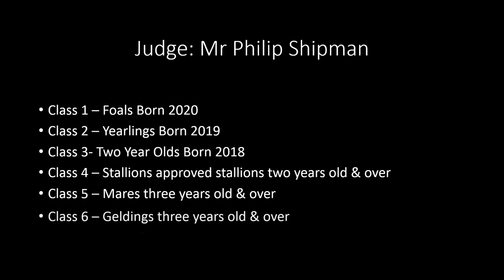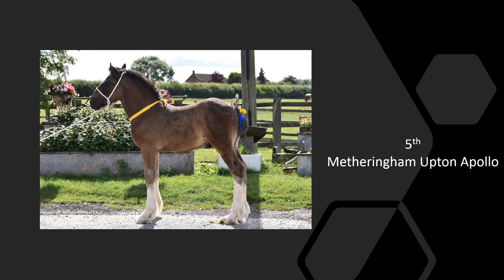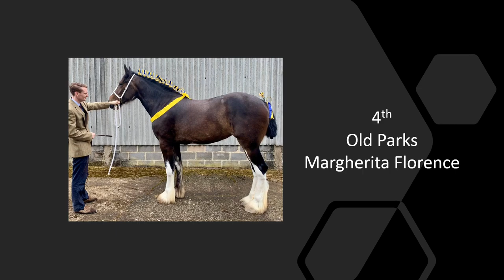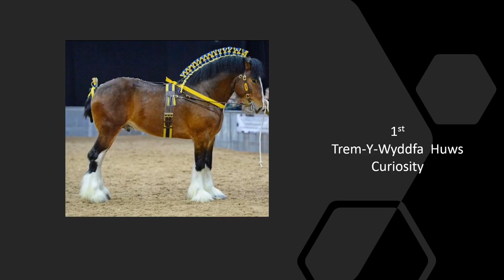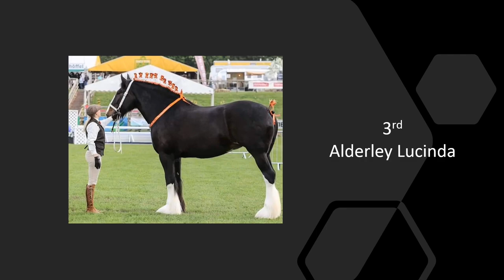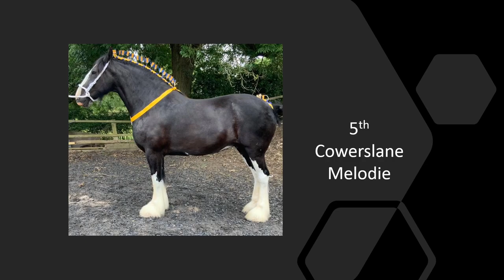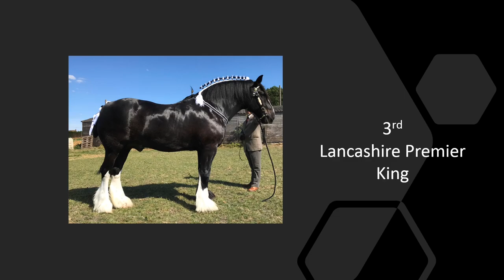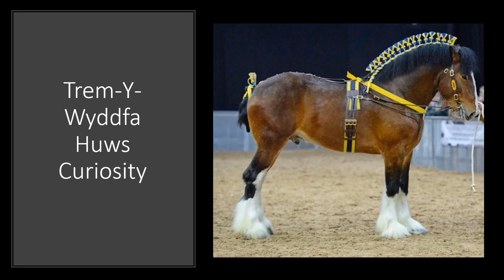The Shire Horse Society's Online Show 2020 - Part 1 (Classes 1-6)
With Covid-19 forcing the cancellation of Shows up and down the country including the Society's National Shire Horse Show, many organised online events for all to enjoy.

The Shire Horse Society held their online Show in July 2020 and they invite you to enjoy their two videos showing the various classes held.  The 2021 National Shire Horse Show will be held at Bingley Hall, Staffordshire County Showground, Stafford, UK between 19th and 21st March and more information can be found by visiting